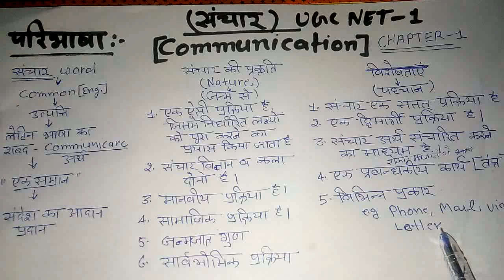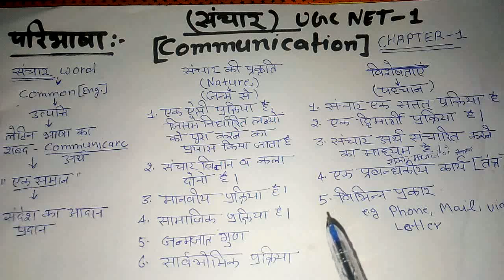Nta ugc net paper-1:: [communication:- CHAPTER-1] sanchar by sudesh Kumar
What is communication . Sanchar